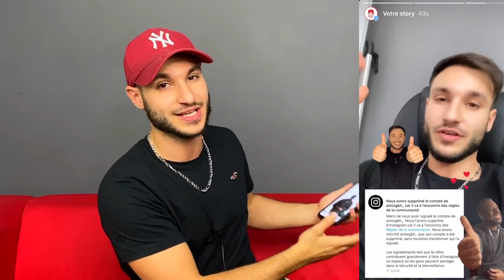COMMENT FAIRE UN GIF EN 1O SEC [TUTO]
Si vous voulez en savoir plus sur comment vivre à 100% de YouTube en 2023 rendez-vous

👇👇👇👇👇   LE  MATERIEL  POUR YOUTUBEUR   👇👇👇👇👇

                                      🎥  CAMERAS 🎥

► Logitech HD PRO C920

► Canon EOS 700D

► Son Objectif

► Canon G7X MarkII

                                   🎤 MICRO CRAVATE 🎤

► Boya BY-M1

► Audio-Technica ATR 3350

                                 📹  MICRO REFLEX  📹

► Rode Vidéo Mic Go

► Rode Vidéo Mic Pro

                                    🎙 MICRO USB 🎙

► Bird UM1

► Blue Yeti

                                  💡 SOFTBOX 💡

► Kit 3 Softbox

► Ring Light

                                  🗼 TREPIEDS 🗼

► Manfrotto Compact Advanced Kit

► Manfrotto Trepied Befree Live

Ps : N'oublie pas de me donner un conseil et de me dire ce que tu fais dans ta chaîne 😊